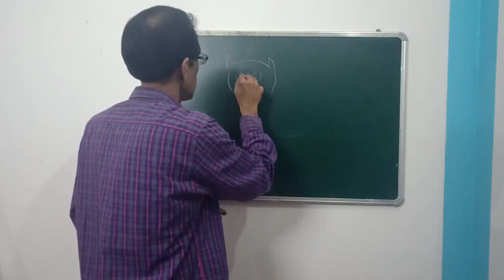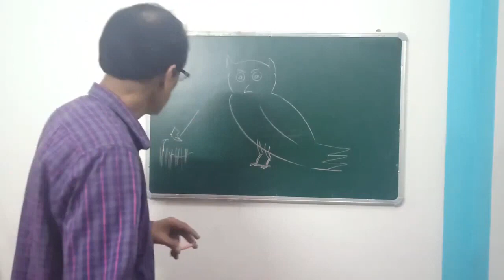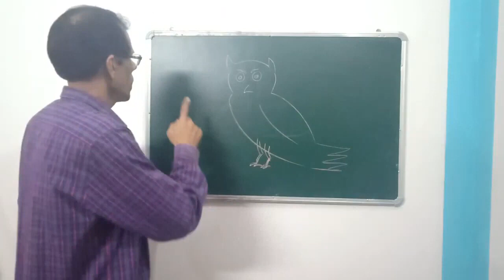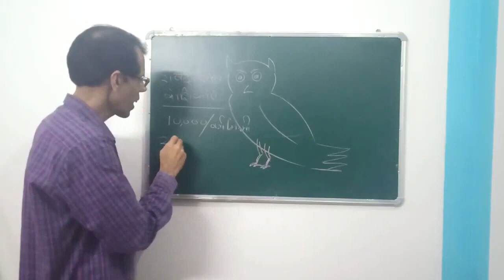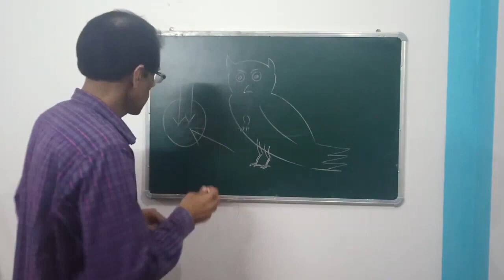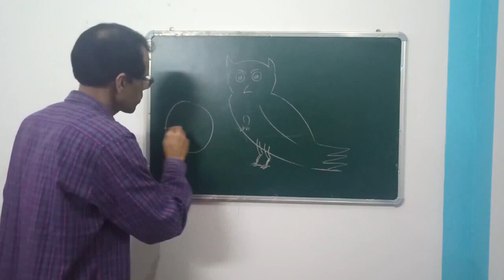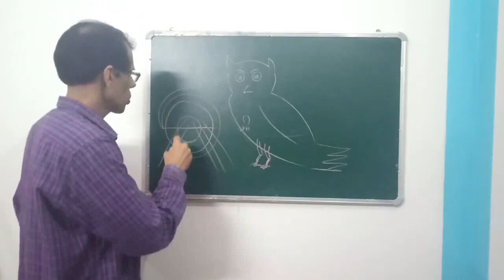उल्लुओं को अँधेरे में भी इतनी अच्छी तरह कैसे दिखाई पड़ जाता है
उल्लू की आँखों में कोई टोर्च लगी होती है क्या ? जिस अँधेरे में हाथ को हाथ नहीं सूझता उसमे बड़े मजे से उड़ते हुए ये अपने शिकार को पकड़ रहे होते हैं.इनकी आँखों की ये शक्ति किस वजह से होती है, यही बताया जा रहा है आज इस वीडियो में.